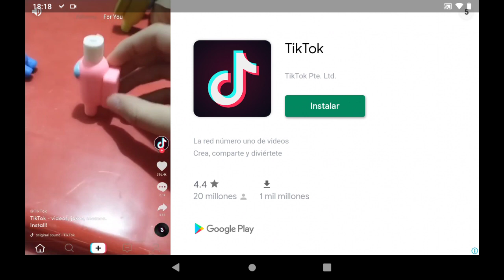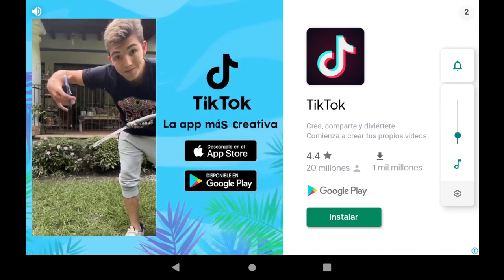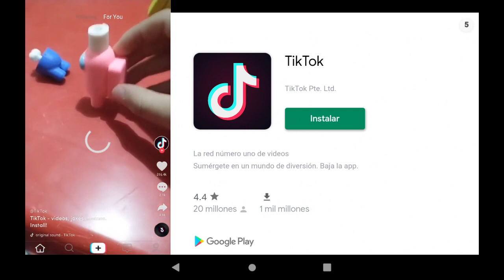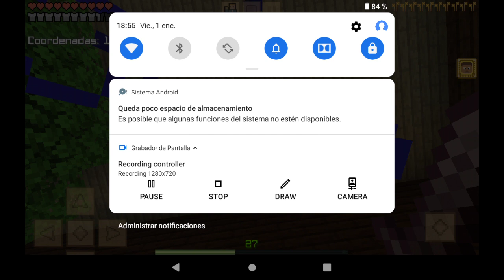Encontramos la mansión del bosque, atrapados en la isla, episodio adicional 2